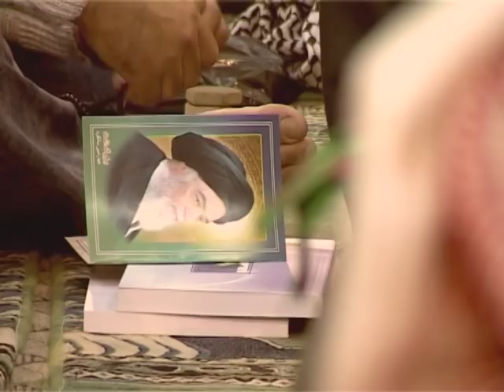تذكّر الامام المهدي عجل الله فرجه - آية الله الفقيه السيد محمد رضا الشيرازي رحمه الله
0:00البداية
2:16نحن والإمام المهدي عجل الله تعالى فرجه
10:01الموضوع الأول: مفهوم التذكّر
17:36الموضوع الثاني: مناشىء التذكّر
37:46الموضوع الثالث: أنواع التذكّر